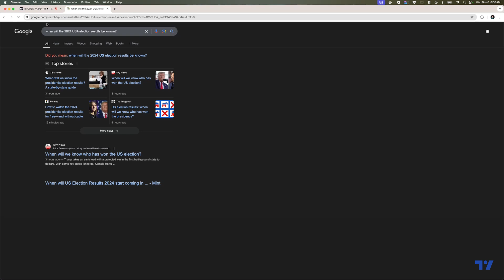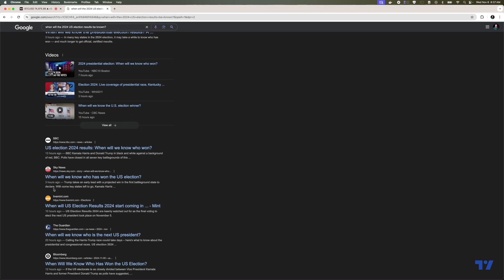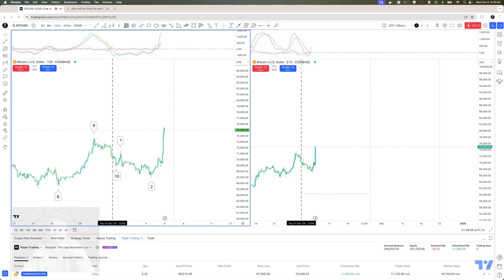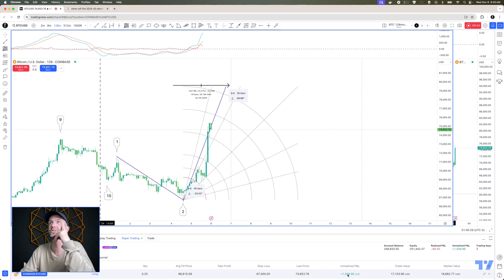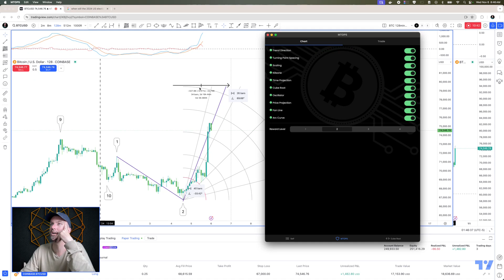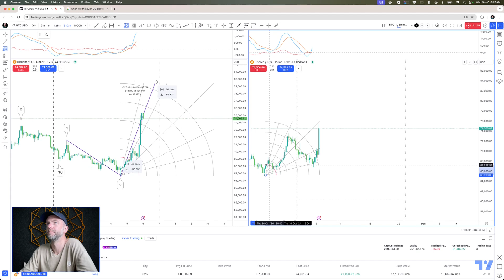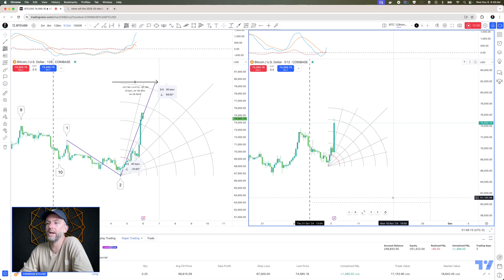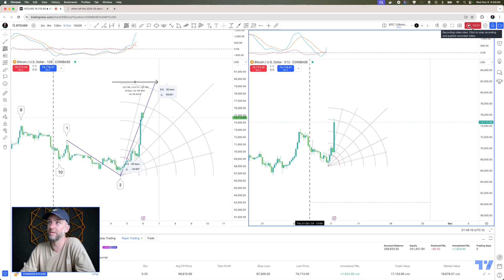$1500 in Competition Profits: Strategizing the Sell Point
With $1500 in profit from a recent trading competition, it's time to evaluate the optimal exit strategy. I'll analyze potential sell points based on key resistance levels, current market trends, and any recent price action signals. Additionally, I'll consider both technical indicators and fundamental factors to identify an ideal spot for locking in gains. Follow along as I assess where to take profits and manage risk effectively.